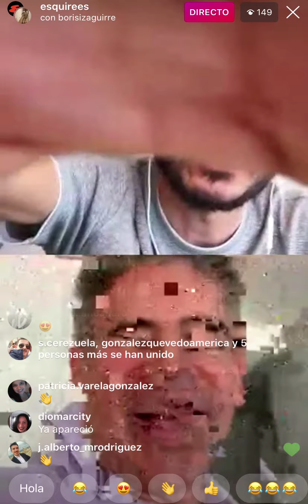Entrev-Insta con Boris Izaguirre | Esquire Es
Entramos en casa de Boris Izaguirre para una Entrev-Insta llena de glamour y de inteligencia. Escritor, comunicador, guionista, showman... Nada se le resiste a Boris Izaguirre, venezolano de nacimiento y español de adopción. Y con Boris hablamos (o mejor dicho, habla) de casi todo: de la nueva temporada de 'Lazos de sangre', de racismo, de televisión, de viajes por realizar y de todos los proyectos que van cobrando forma.